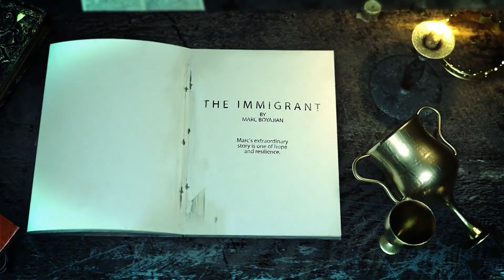THE IMMIGRANT: We Strive For Safety And A Better Tomorrow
"The Immigrant" by Marc Boyajian is a poignant and inspiring true story that recounts a family's journey through the trials of war-torn regions. Boyajian skillfully weaves a narrative that illustrates the unwavering courage and determination exhibited by his family. This book stands out for its practical advice—a treasure trove of wisdom for immigrants navigating the complexities of settling in a new country. It's a heartfelt testament to the resilience of the human spirit, emphasizing the significance of hope and gratitude in the pursuit of a better life. A highly relevant and impactful read for those embarking on similar paths.